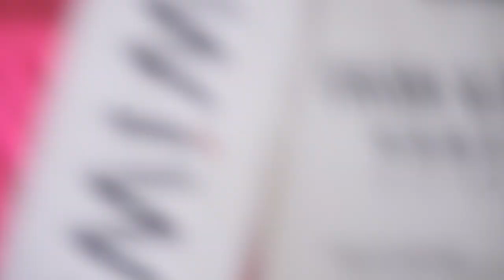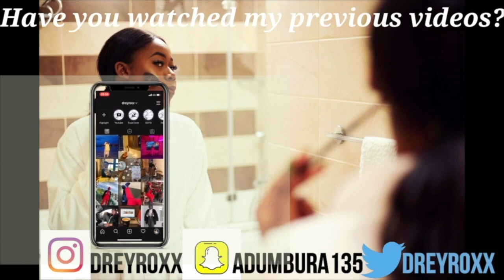Vloggy vlog | Solo picnic date | Lash appointment | Lunch date | Zimbabwean Youtuber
Hey loves and welcome to my latest vlog! In this video, I'm taking you along with me on a fun-filled week of solo adventures and socializing.

First up, I had a solo picnic date in a beautiful park. I highly recommend solo dates, even when you are in a relationship it's important to date yourself too.

Next, I went to my lash appointment. I was going to wait for another week but they literally fell off in clumps. Plus,  I love getting my lashes done and how it makes me feel more confident.

I also went out with Thezy for our favorite fish and did you see that I have already received my first birthday present 😊